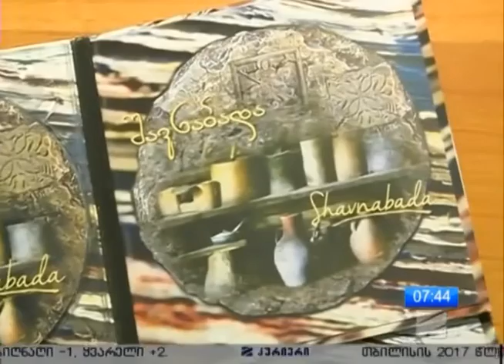შავნაბადას IX აუდიო ალბომი